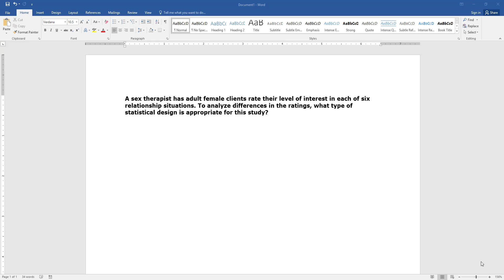How to Solve a Statistics Question #84. [HD]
You are teaching an introductory to psychology course and decide to compare the difference in the amount of texting by students in class during the first week and last week of classes. What type of design might you use?